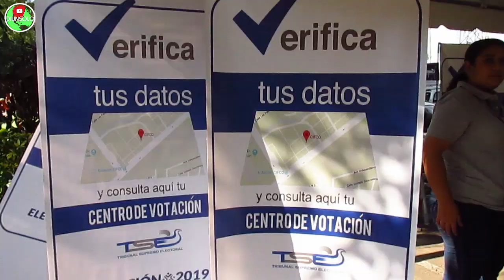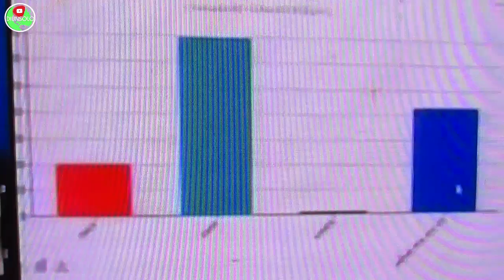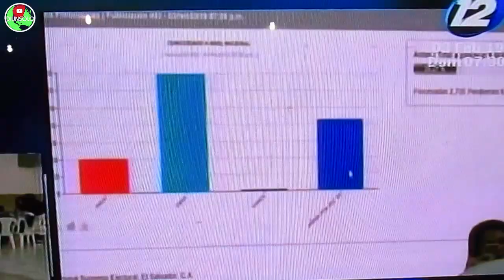🌎Nuevo Presidente de El Salvador Ganador Nayib Bukele😱| Presidenciales 2019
Realizamos un video  sobre las elecciones en El Salvador , Sin duda alguna los candidatos presidenciales dieron su mejor lucha , el ganador de la presidencia de la Republica de El Salvador Es Nayib Bukele.

Video sin tintes politicos , un video mas  de nuestro canal.

Si te gusta , Regalanos un like ! queremos aprender de este mundo de youtube !